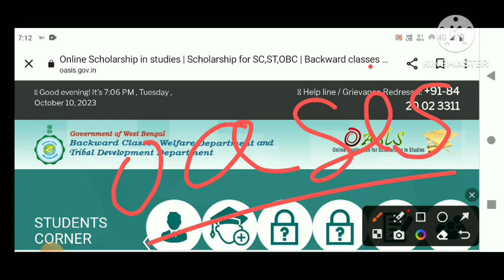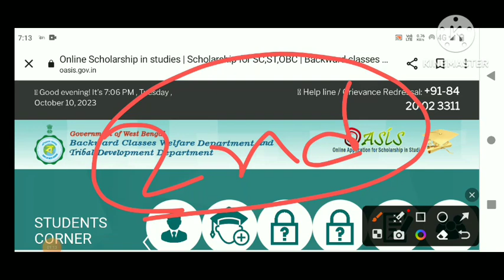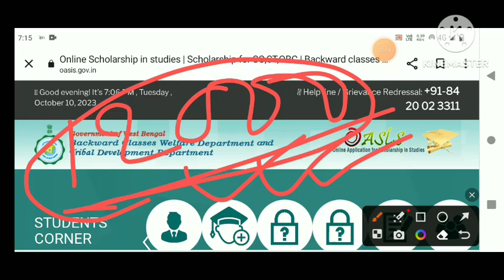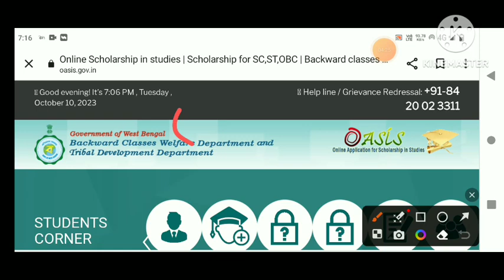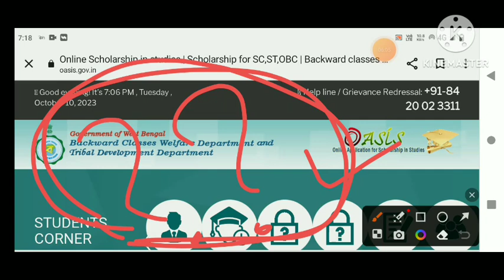svmcm scholarship 2023swami vivekananda scholarship for college students 2023-24 /@CompetitiveSiksha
svmcm scholarship 2023 last date
how to Fill svmcm scholarship 2023
swami vivekananda scholarship for college students 2023-24
swami vivekananda scholarship for llb students 2023
svmcm renewal for ug 2023
how to apply svmcm 2023 online
step By step svmcm apply
swami vivekananda scholarship official notice 2023
svmcm scholarship offical notice
svmcm online apply 2023
svmcm scholarship documents 2023
svmcm income certificate 2023
rjee tech
Kanyashree svmcm 2023
svmcm
in this video
rjee tech
Kanyashree svmcm 2023
svmcm
your browser
rjee tech
Kanyashree svmcm 2023
svmcm